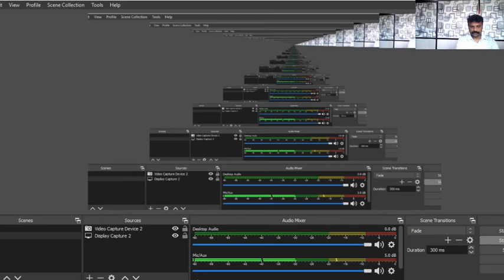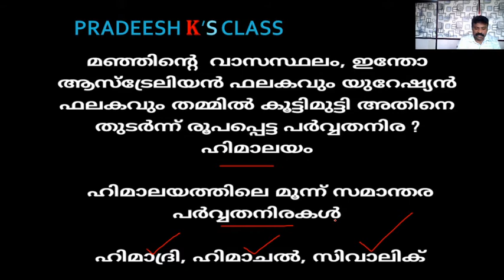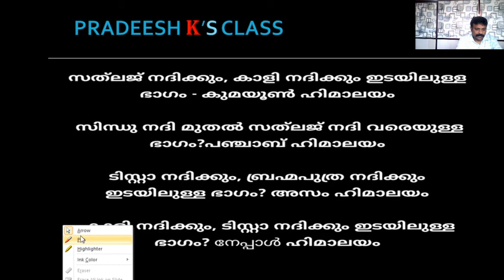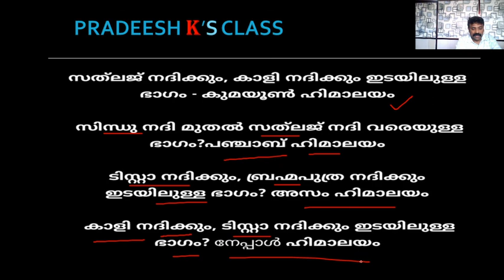INDIAN GEOGRAPHY - PART 2